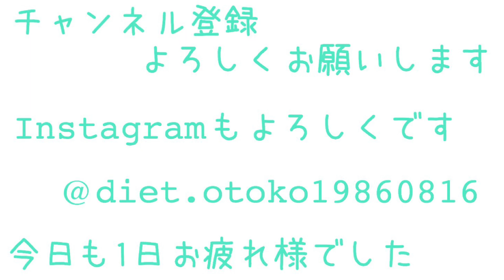最強ミニマリスト男が手放したもの!!捨てたもの!!ミニマム生活に向けて必要なこと教えます！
最強ミニマリスト男がこれまで捨ててきたものの中から
特に捨てづらいだろうと思うものの一部をお教えします

関連動画

断捨離